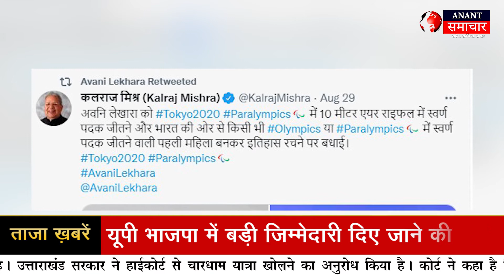पांच गोल्ड सहित भारत ने जीते 19 पदक, समापन समारोह में 'गोल्डन गर्ल' अवनि ने लहराया तिरंगा | Avni